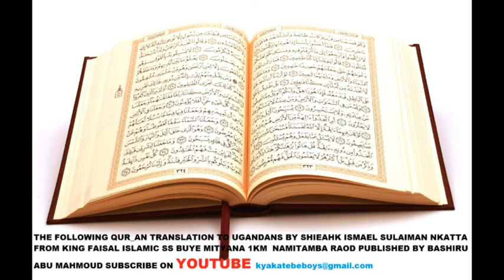24 SURAT NOOR TRANSLATED BY SHIEAHK ISMAEL SULAIMAN NKATA